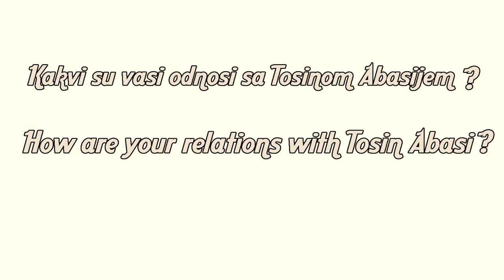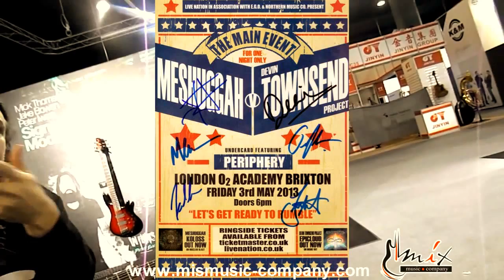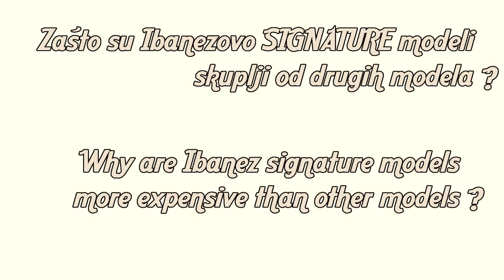Mårten Hagström interview Frankfurt Musikmesse 2014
Short Marten Hastrom interview in Frankfurt 2014. (Musikmesse)

Imali smo kratak razgovor sa legendom Meshuggah-a Martenom Hagstrom u Frankfurtu 2014. Pricao nam je o Tosinu Abasiju, bendu Pheriphery i fantasticnim Ibanez Signature modelima!